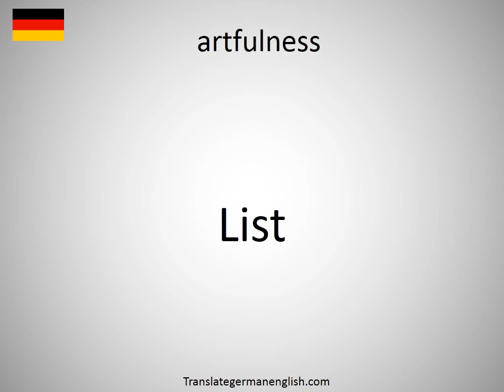How to say artfulness in German?